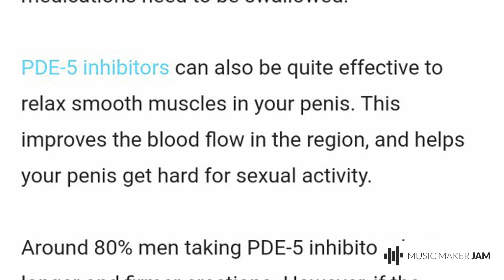butt sex robot